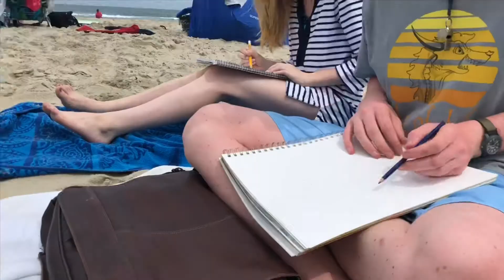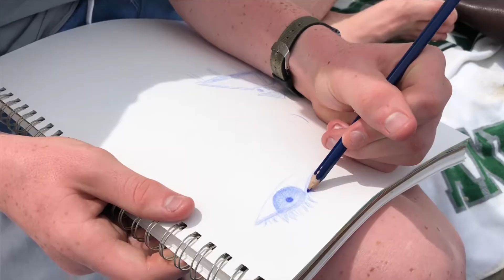Beach Art Vlog! - Sketching on the Beach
Video description

Check us out on instagram!